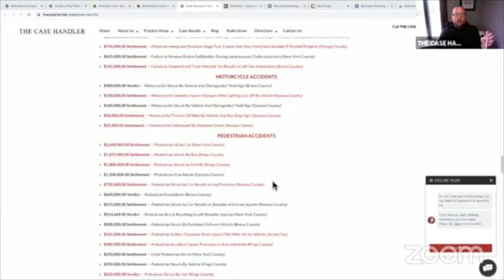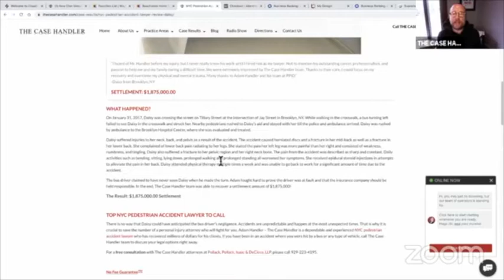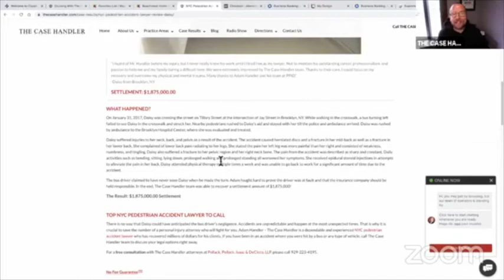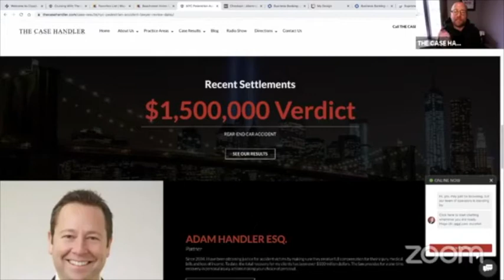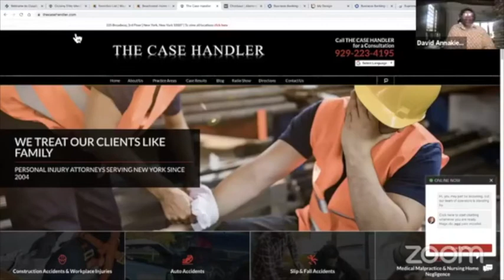The Case Handler Episode 44